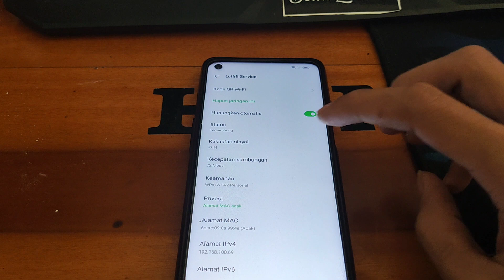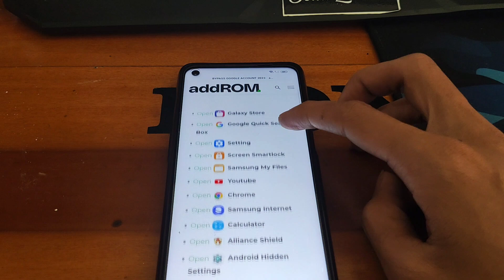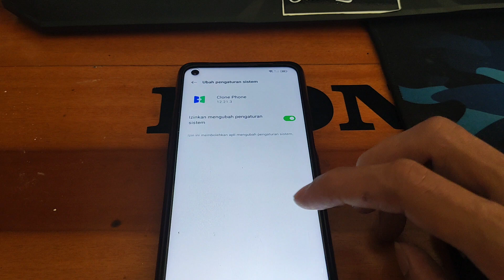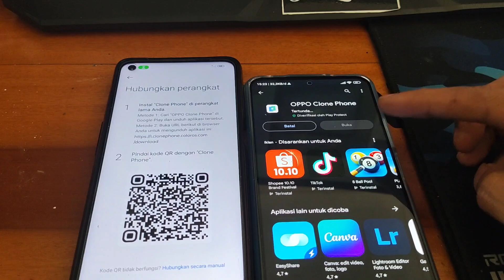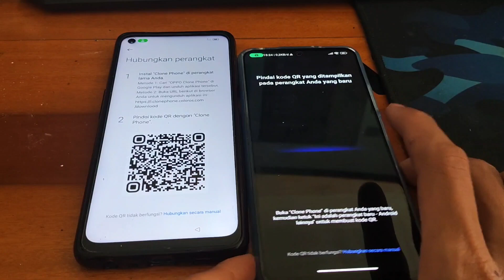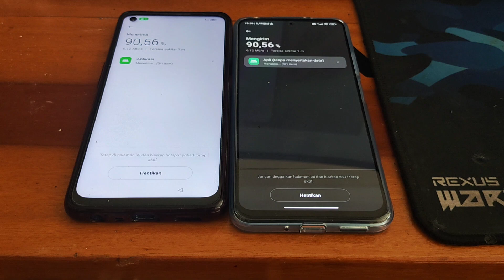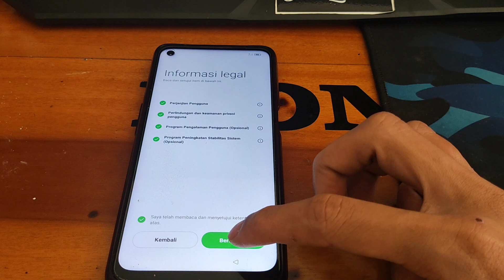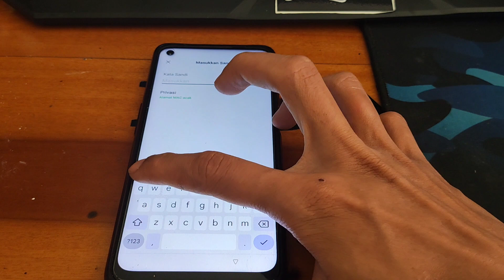Cara Mudah Bypass FRP Akun Google Oppo A55 Hapus Google Account 2023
cara ini dilakukan dengan manual tanpa komputer dan anda bisa melakukannya sendiri dirumah dengan terus menonton video ini 😍
Oppo A55 bypas akun google,
Oppo A55 remove google account,
Oppo A55 Hapus akun google,
Oppo A55 lupa akun google,
cara hapus akun google Samsung A55,
hapus akun google tanpa komputer,